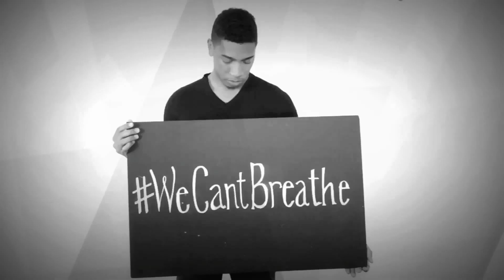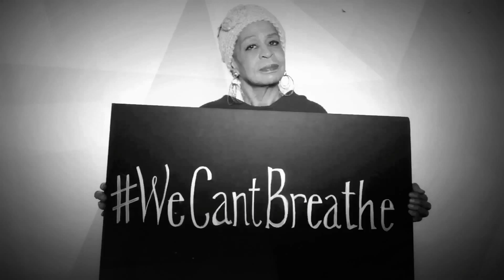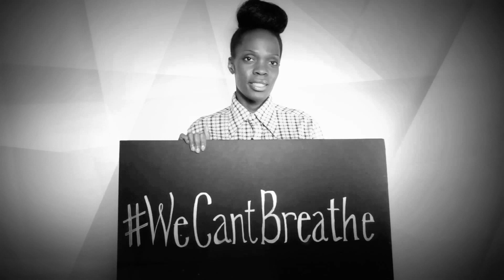WECANTBREATHE - A Peaceful Protest - Feat. Renee Neufville and Marquis Hill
WECANTBREATHE - A Peaceful Protest;

Winner of the 2015 Jazz Journalist Association "Short Form Video of the Year" Award;

Capsulocity.com gathered members of the New York City Jazz community to peacefully protest injustice and police brutality using the words "We Can't Breathe". The sign and words have become synonymous with "I Can't Breathe," which were the last words spoken by Eric Garner before he was killed using a chokehold by police in Staten Island on July 17, 2014. The controversial death was recorded on video and has spurred demonstrations around the world as well as artistic statements.

Providing the soundtrack of "We Shall Overcome" for this peaceful protest video is Trumpeter and 2014 Monk Competition winner Marquis Hill with commentary from vocalist Renee Neufville.